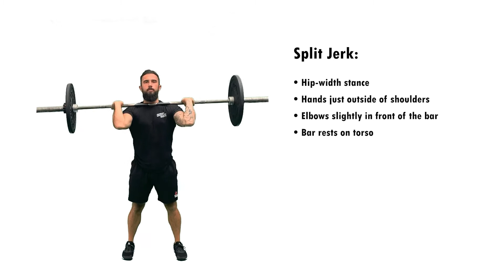Split Jerk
A demonstration on how to perform a Split Jerk